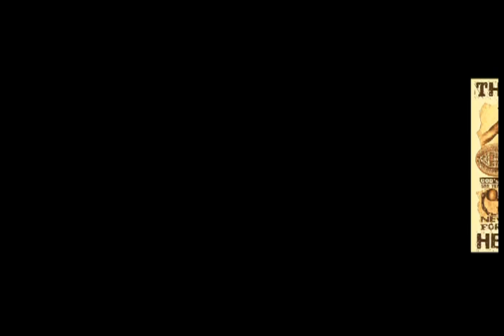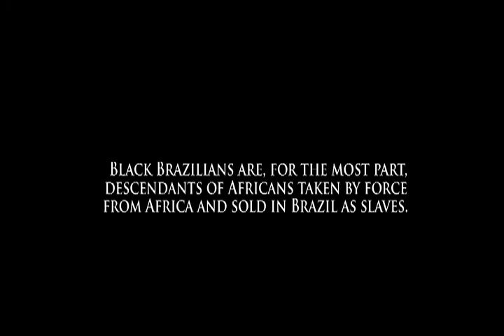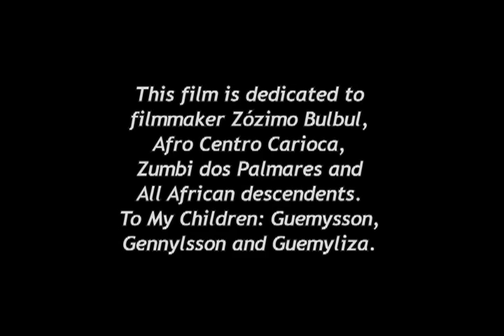Zozimo Bulbul the Black Filmmaker PREVIEW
SYNOPSIS

'Zozimo Bulbul, the Black Filmmaker'
"Every picture tells a story." Rod Stewart.

'Zozimo Bulbul, The Black Filmmaker' is a 56-min. biopic tracing the Filmmaker's turbulent life including his academic and audiovisual career while faced with racial prejudice through the decades in Brazil.

Forced into exile from his beloved Brazil, he chose other stops as a way to cultivate and establish himself in the film world. A beautiful and touching story, fantastically narrated by famous Actor and Director, Michael Lange. It provides a rich filmography of Bulbul's 30 plus films.

Bulbul was born in Rio de Janeiro, Brazil in 1937. A famous Actor, Filmmaker and Screenwriter, Bulbul stood out in his parents' eyes at an early age and achieved international acclaim with his career later in life. He is an icon of the 60's for his performances on television, and in movies around the world.

He is the first Black protagonist of a Brazilian soap opera, as Leila Diniz's boyfriend in "Lives in Conflict." Besides acting, he worked as a Director and Screenwriter; notably in New York, Paris and Africa. His most famous work in cinematography was 'Abolition' where the director narrates the centenary of the Abolition of Slavery in Brazil.

This film focuses on issues of identity, race, and social issues. Who are the Blacks of today? What does it mean to work on Brazilian TV as a Black performer over a White performer? What is the Brazilian identity?  The film also deals with racial problems in South Africa, the U.K. , and Brazil.

To create this film, Director Guenny K. Pires undertakes in-depth research about the famous filmmaker Zozimo Bulbul  on his life, filmography and role in raising awareness of the Black man in Brazil;  including meetings with other filmmakers from Africa, Brazil, the Caribbean and its Diaspora.

Visually, director Guenny K. Pires  strives to reveal moments which co-exist among all filmmakers and in doing so capture a bit of the unifying spirit that exists in all artists, and indeed in all of humanity.

The history of racism told through a Black voice and a visual journey to the days of slavery. This film is a true revelation of what is now the Brazilian Cinema.